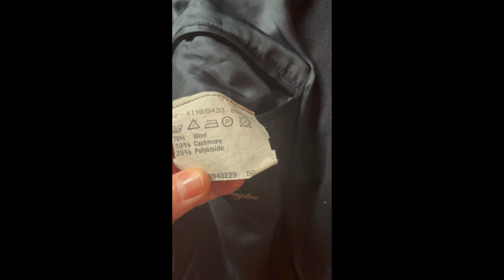Vlog weekendowy i haul lumpeksowy! Mierzymy sukienki swetrowe i alpakę! Wyprawa do SH w Wadowicach!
Vlog o rzeczach z odzysku i ciuszkach z second handu. Tym razem zapraszam was na vloga oraz mini haul  z wełnianymi rzeczami i małe mierzymy! Jadę też do Wadowic i robię zakupy!  Zapraszam!